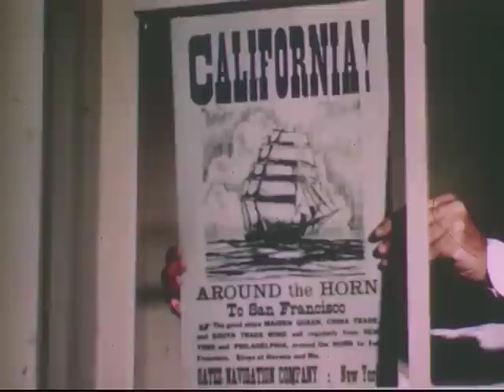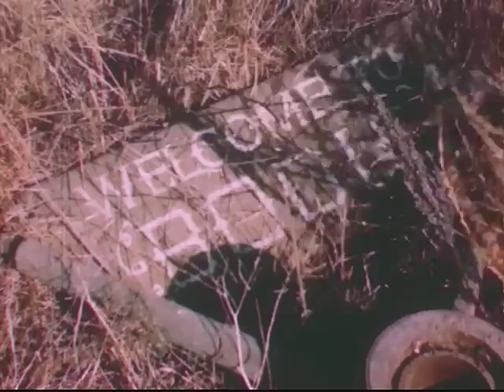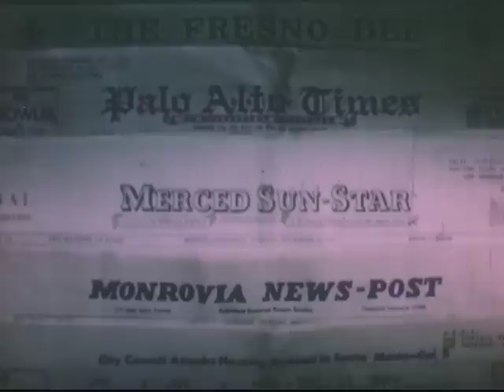California And Its Natural Resources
A look at the vast resources in California